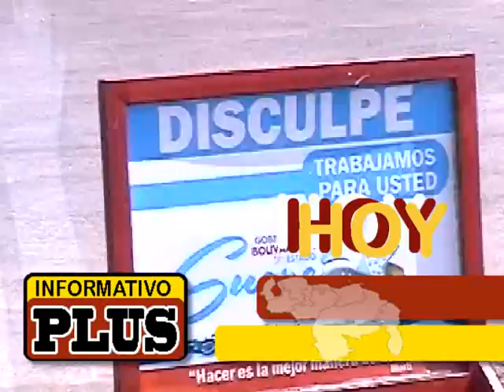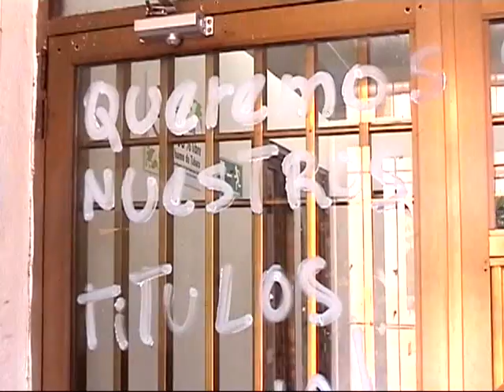RESUMEN MARTES 25 DE MARZO